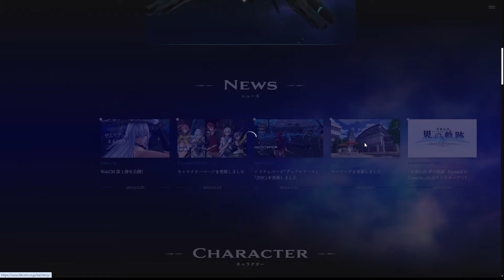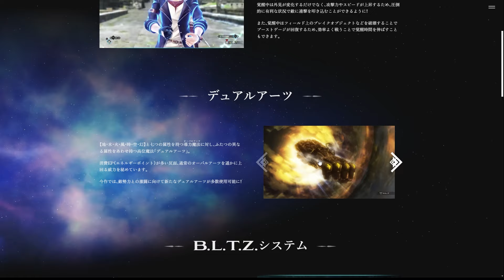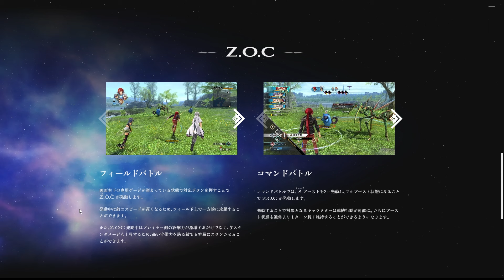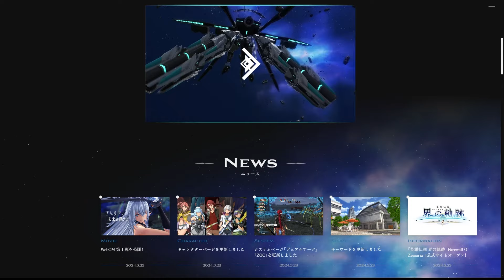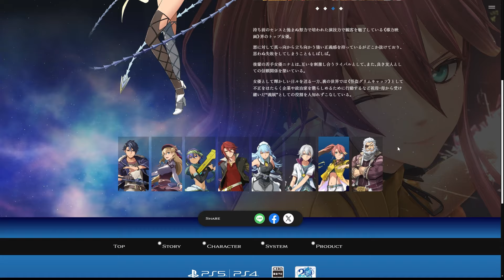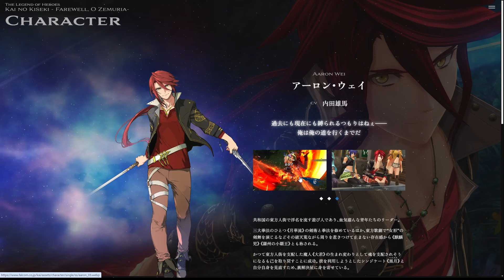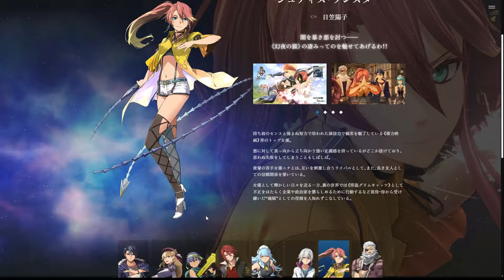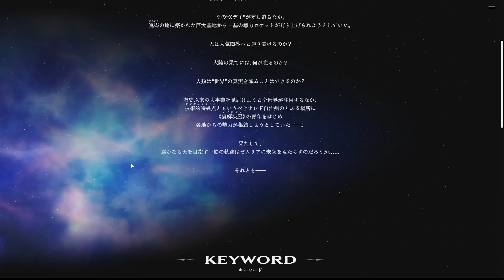【英雄伝説 界の軌跡 -Farewell, O Zemuria-】遂に発売日決定！あのキャラの久々の参戦も確定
ついに界の軌跡発売日が決定！そしてあのキャラの久々の参戦も確定

マイク
SHURE MV7

イヤホン
Unique Melody 2HT

キーボード
Razer Huntsman Tournament Edition JP

SteelSeries Rival 5